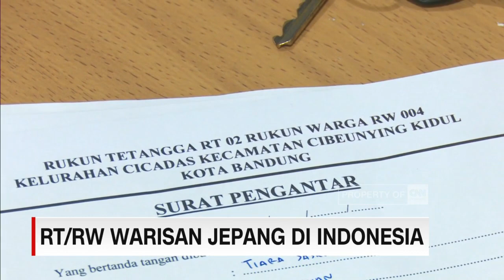Persiapan Kunjungan Kaisar Naruhito ke Candi Borobudur